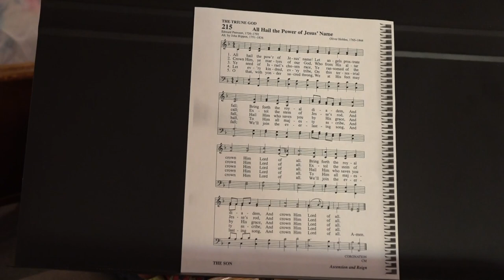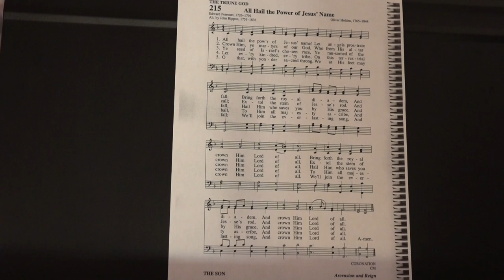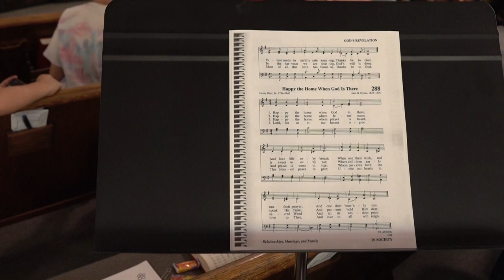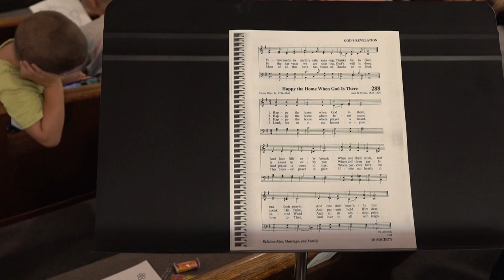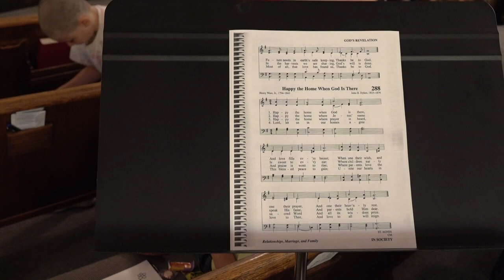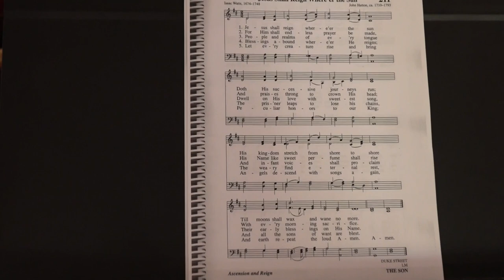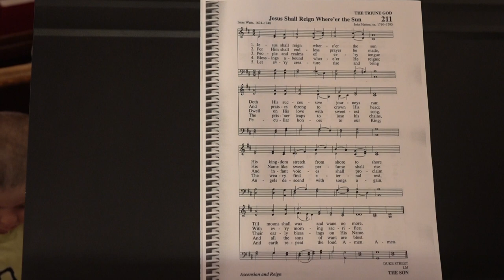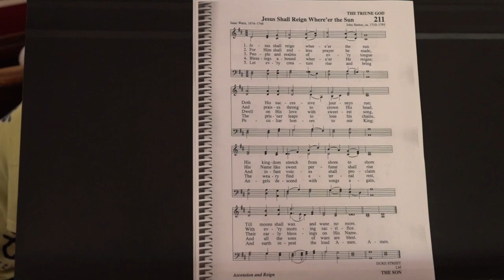Pastor Tim Maxa's Sunday Service - Mother's Day - May 12, 2024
“Jesus’ Commencement Address”

    The Trinity Larger Presbyterian Sunday morning service as recorded from the Lenox United Presbyterian Church on Ascension Sunday, May 12, 2024.  Led by Pastor Tim Maxa. If you would like to make an offering, it may be sent to either the Lenox Presbyterian Church at 401 W. Michigan Street, Lenox, IA 59751 or to the Sharpsburg Presbyterian Church in Sharpsburg, IA 50862. Order of Service is as follows:

Preludes                    Sandy Maxa, flute

Song of Preparation
        Lift Jesus higher!  Lift Jesus higher.
        Lift him up for the world to see.
        He said, “If I be lifted up from the earth,
        I will draw all people to me.”

Responsive Call to Worship  (Luke 24:50-53)
    Leader:  When the time came for him to depart from this earth...
    People:  Jesus led his closest disciples to the town of Bethany.
    Leader:  There he lifted up his hands and blessed them.
    People:  While he was blessing them, he was taken up to heaven.
    Leader:  They worshiped him and then returned to Jerusalem.
    People:  All of them were filled with great joy!
    Leader:  And they stayed continually in the temple, praising God.

Hymn of Praise        “All Hail the Power of Jesus’ Name”
    Lord Jesus Christ, though we proclaim you “Lord of All”, we fail to
serve you in a multitude of ways.  We are not generous with our time
and talents.  We do not pay special attention to those discarded by
our society as “worthless”.  We come before you confessing our sins.
    Hear our prayers.  Forgive our sins.  Guide us to the paths you want
us to walk.  All these things we pray in your name.  Amen.

An Assurance of Pardon         Romans 3:23-24

Children’s Message        “Planting a Spring Garden – part 2”
    Inch by inch, row by row, I’m going to make this garden grow.
    All it takes is a rake and a hoe and a piece of fertile ground.
    Inch by inch, row by row, God will bless these seeds I sow.
    God will warm them from below ‘til the rain comes tumbling down.

Recognition of Mothers

Hymn of Meditation            “Happy the Home When God Is There”

Minute for Mission               Vacation Bible School (May 28-30)
                                           Location:  St. Patrick’s Catholic Church (Lenox)

Receiving of Tithes and Offerings

New Testament Scripture                     Acts 1:1-4

Closing Hymn                         “Jesus Shall Reign Where’er the Sun”
Benediction